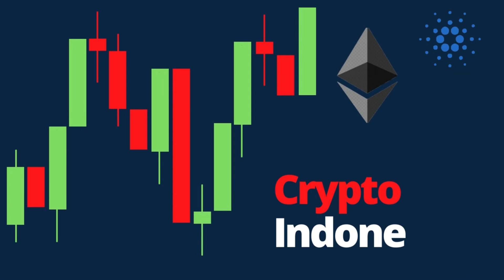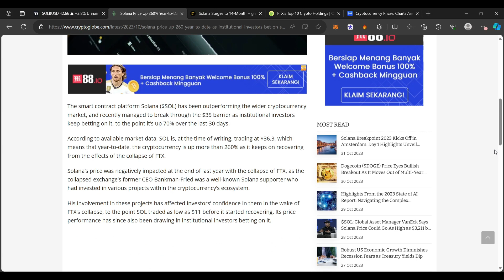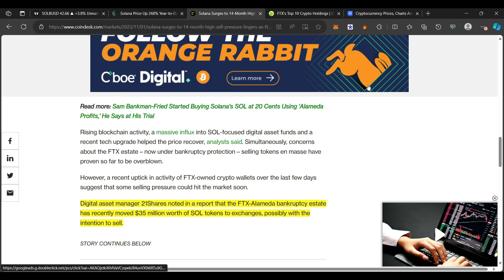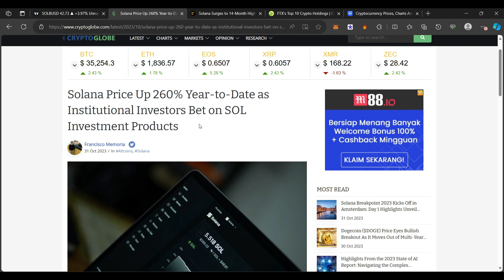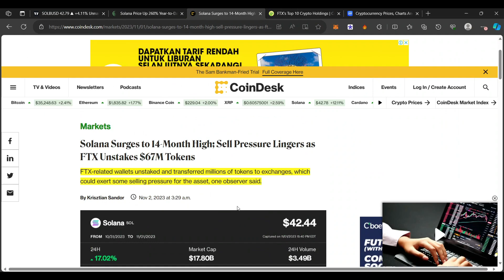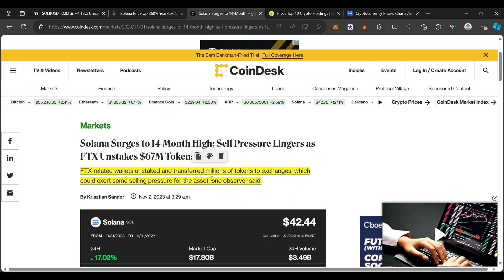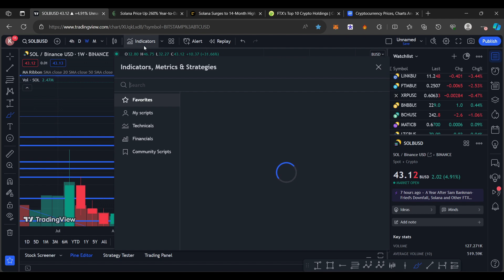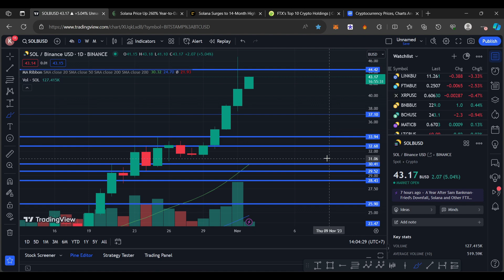SOLANA PUMP GILA ! JANGAN GEGABAH DAN LIHAT SEMUA FAKTA FUNDAMENTAL & TEKNIKAL YANG SANGAT KRUSIAL !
BINANCE

PRIMEXBT :

KODE : ToshiCrypto